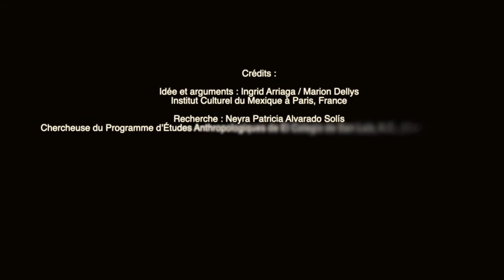Pourriez-vous mentionner trois valeurs fondamentales pour un Tsigane ?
Les Tsiganes du Mexique. Episode 11/11

Entretien avec Neyra Patricia Alvarado Solís

Dans le cadre de l’exposition
SE DEPLACER POUR EXISTER
De Lorenzo Armendariz

Institut Culturel du Mexique en France
ColSan, Colegio de San Luis, Mexique

Novembre – Décembre 2021

Crédits :
Idée et arguments : Ingrid Arriaga / Marion Dellys
Institut Culturel du Mexique à Paris, France (2021)
Recherche : Neyra Patricia Alvarado Solís
Chercheuse du Programme d’Études Anthropologiques de El Colegio
de San Luis, A.C., Mexique
Une production de l’Unité de Divulgation du ColSan, Lidia Juache
Photographies : Lorenzo Armendariz

Los Gitanos en México. Episodio 11/11

Entrevista con Neyra Patricia Alvarado Solís

En el marco de la exposición
ANDAR PARA EXISTIR
de Lorenzo Armendáriz

Instituto cultural de México en Francia
ColSan, Colegio de San Luis, México

Créditos:
Idea y argumentos : Ingrid Arriaga / Marion Dellys
Instituto Cultural de México en París, Francia (2021)
Investigación: Neyra Patricia Alvarado Solís
Investigador del Programa de Estudios Antropológicos de El Colegio
de San Luis, A.C., México
Producido por la Unidad de Divulgación de ColSan, Lidia Juache
Fotografías: Lorenzo Armendariz